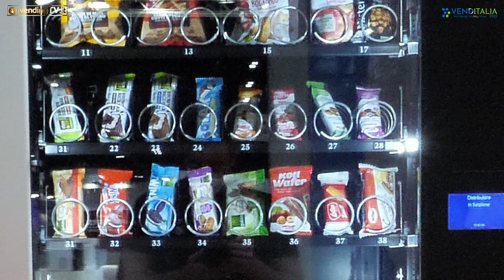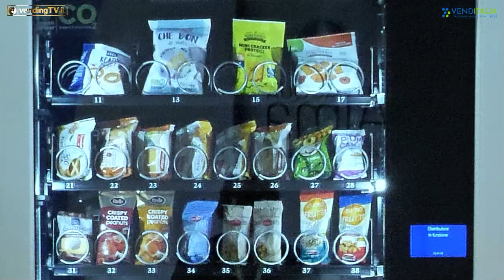VENDITALIA 2022 - Intervista con Luca Zaniboni, Responsabile Commerciale di DISPENSA ZANIBONI srl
Torniamo virtualmente tra gli stand di Venditalia 2022 dove Fabio Russo ha intervistato per VendingTv Luca Zaniboni, Responsabile Commerciale di Dispensa Zaniboni srl.